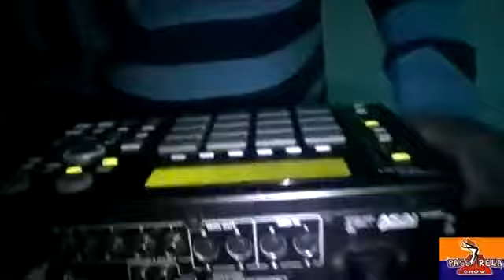MC Daleste no PASSARELA SHOW em Osasco 22-06-2013.